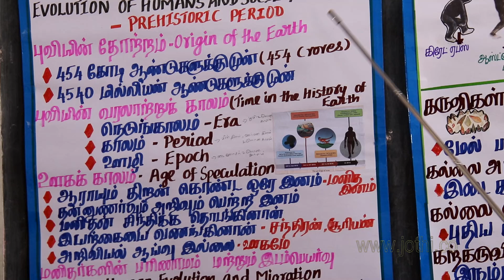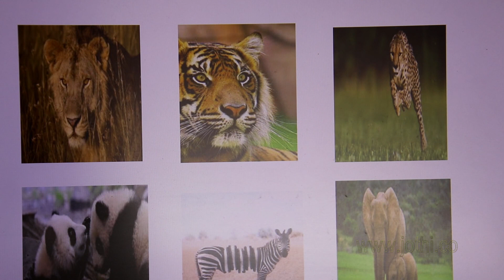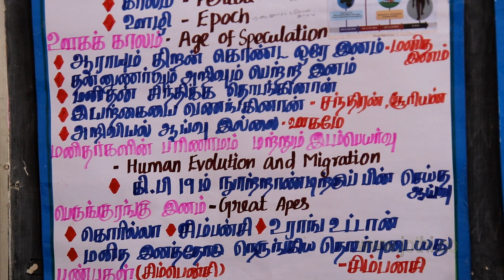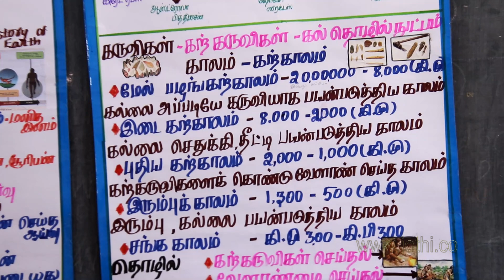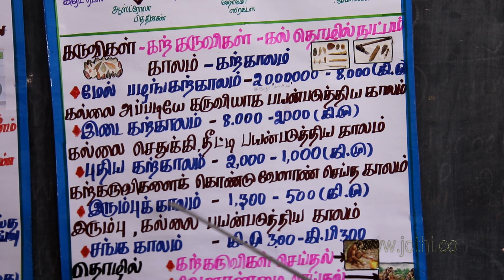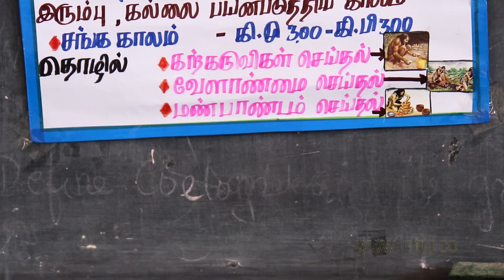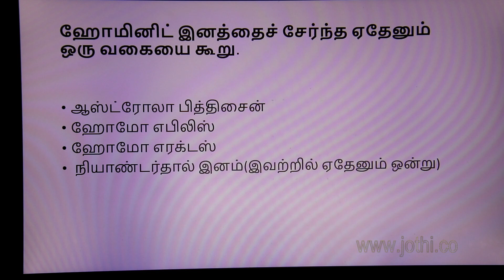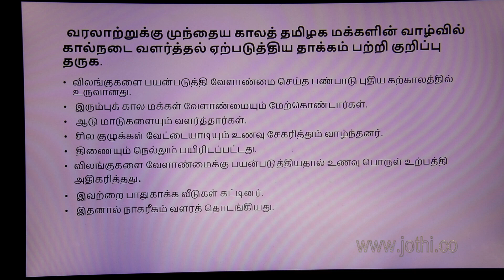IX SOCIAL- மனித பரிணாம வளர்ச்சியும், சமூகமும்- வரலாற்று முந்தைய காலம்.BY SMT. K. RANI SEC.GR. ASST.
SMT. K. RANI SEC.GR. ASST., IX SOCIAL- மனித பரிணாம வளர்ச்சியும், சமூகமும்- வரலாற்று முந்தைய காலம்.